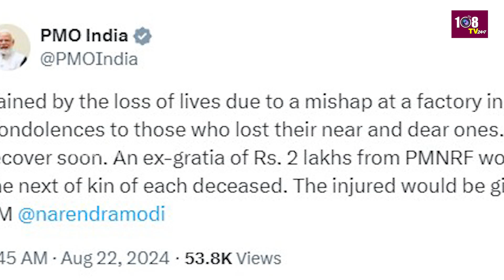3:00PM Bullet News | Breaking News | NOON BULLETINS | AP & Telangana | 22-08-2024 | 108Tv Telugu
3:00PM Bullet News | Breaking News | NOON BULLETINS | AP & Telangana | 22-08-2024 | 108Tv Telugu

108TV Telugu Live is a 24/7 news channel in Andhra Pradesh and Telangana.

108 TV Provides Minute To Minute Updates On Telangana Polls, Telangana Elections Campaigns, Political Parties Manifesto's. We Deliver You Latest Updates On Election Updates And Public Talks About Leaders Around The State. Follow Our  Channel To Stay Updated On Public Talks, Election Survey's And Telangana Election Updates